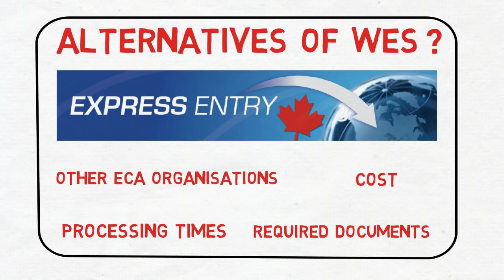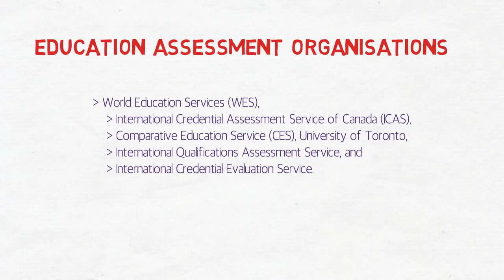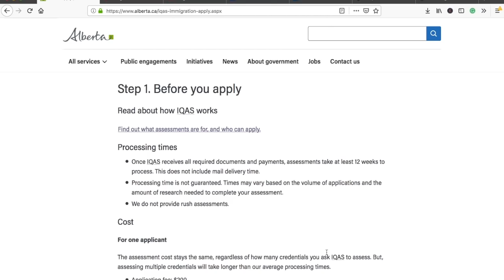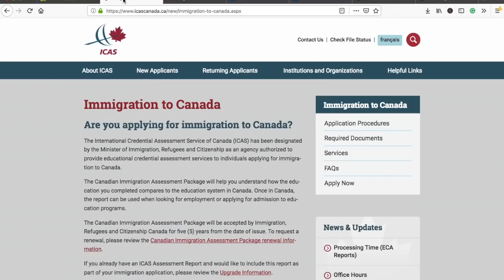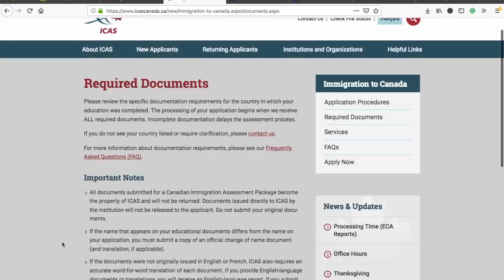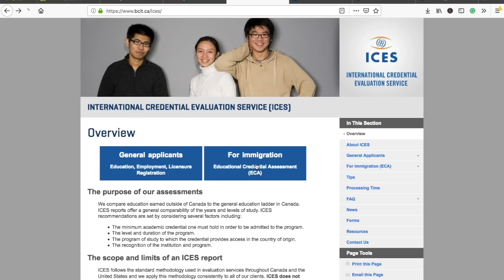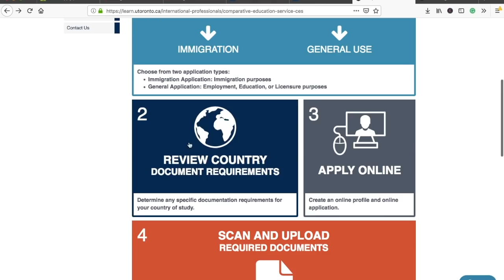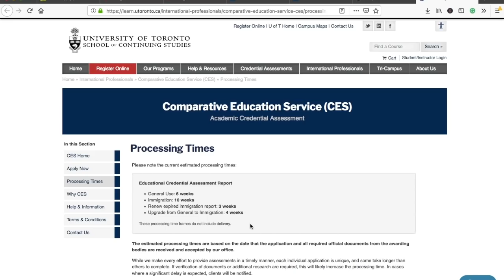🇨🇦 Alternatives of WES | ECA for Canada Express Entry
This video talks about all the ECA organisations apart from WES.